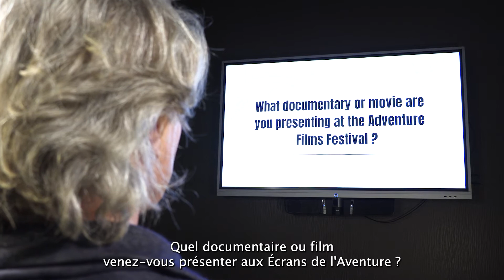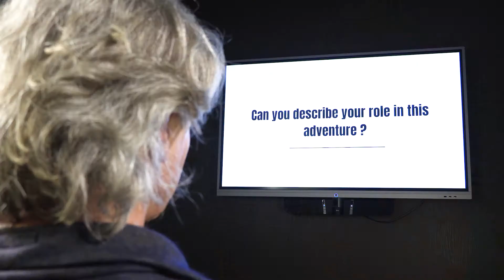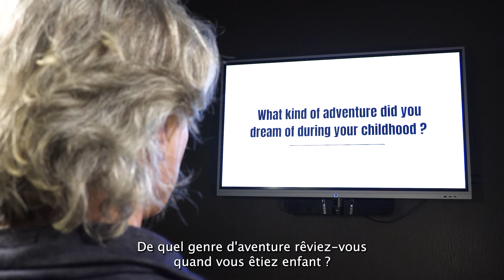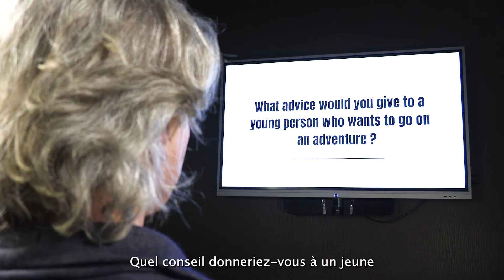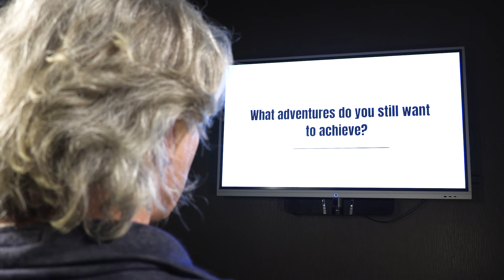Graine d'aventurier avec Lars Ebbesen - Écrans de l'Aventure 2021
Production réalisée par les étudiants du Master 2 Médias et Création Numérique (promotion 2021/2022) à l'occasion de la trentième édition des Écrans de l’Aventure à Dijon, le festival international du film documentaire d’aventure. Elle s’est tenue au cinéma Olympia et au théâtre des feuillants du 14 octobre au 17 octobre 2021.

Lars Ebbesen est venu aux Écrans de l'Aventure présenter le film "Exit North Pole".